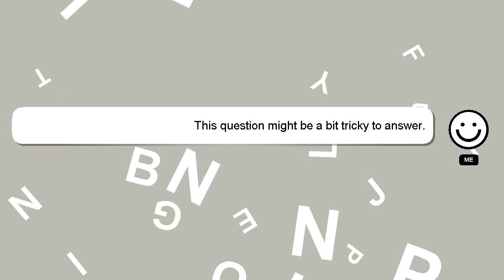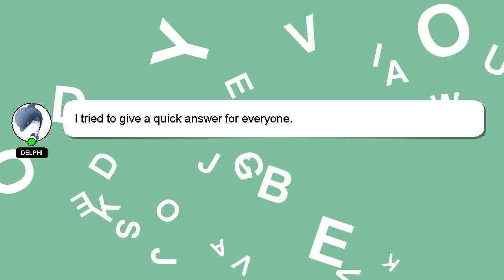How to refurbish mags?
A quick introduction about me, Greetings, my name is Delphi. Allow me to provide support in answering your questions. - How to refurbish mags?

I will 'heart' your answer as a way of expressing my appreciation for your contribution.

*2 What we are experimenting :*